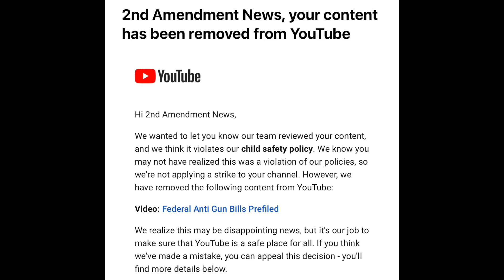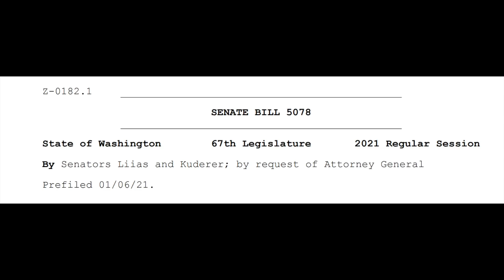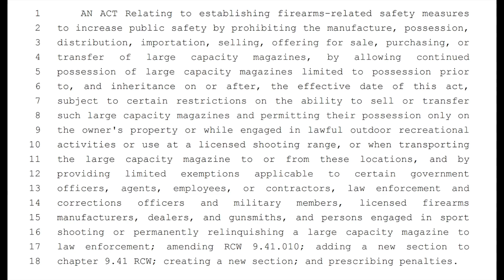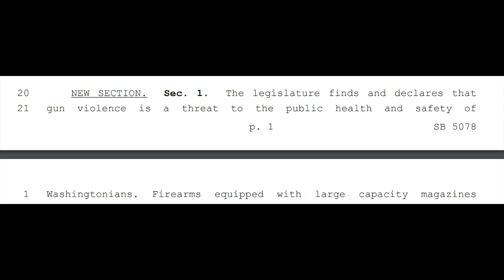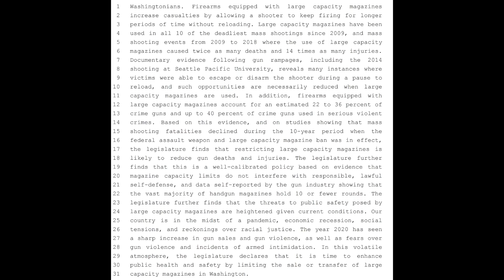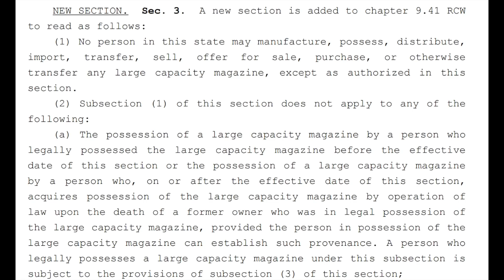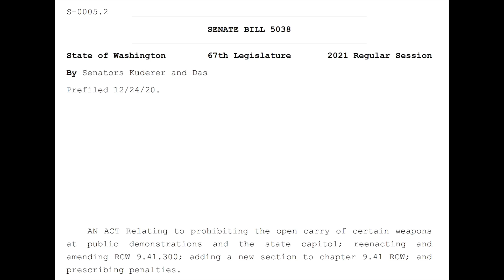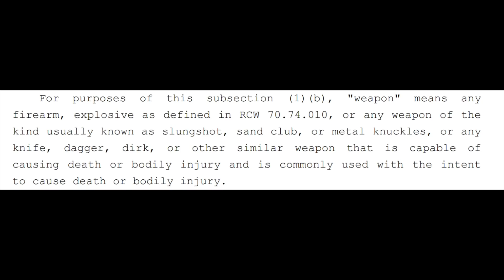A Magazine Ban Submitted Because Of Feelings And Pandemic?!?!